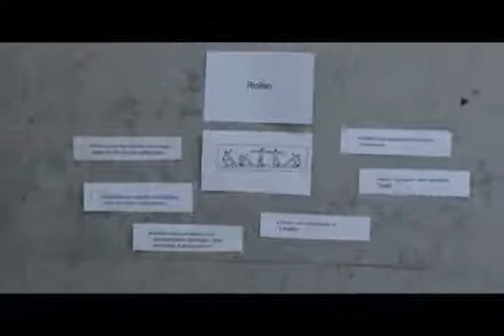Stationsbetrieb (2)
Die Grundformen des Prellens, Rollens, Werfens und Fangens werden vermittelt.